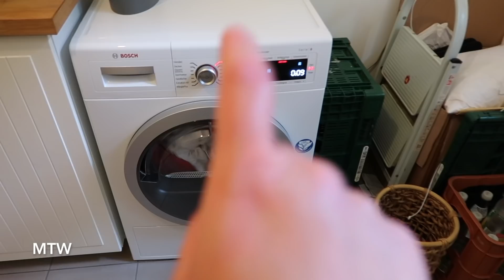Normal Life Things! - May 16 & 17, 2019 - MeetTheWengers Daily Vlog